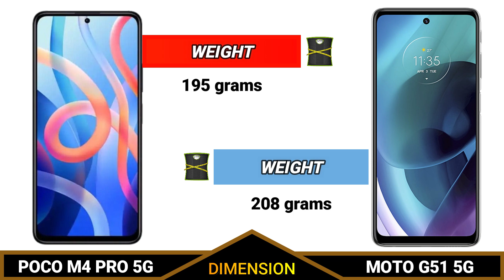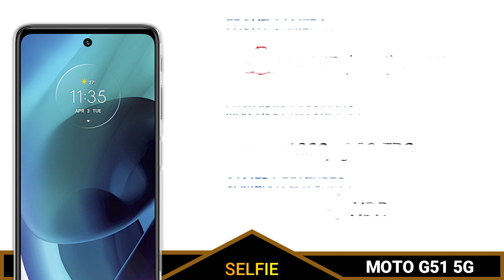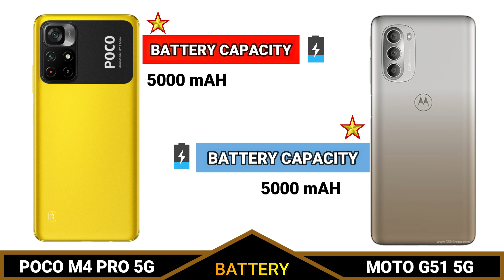POCO M4 PRO 5G VS MOTO G51 5G _ Full Detailed Comparison _Which is best Smartphone?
In this video we going to compare POCO M4 PRO 5G VS MOTO G51 5G   Specifications, and find out which is best.
This phone Specification Comparison is fully based on the Specification between the result may vary in the real time usage, watch complete video to find out which area where the both phones POCO M4 PRO 5G VS MOTO G51 5G did well and see which phone is best for you to Buy.Techcollar POCO M4 PRO 5G VS MOTO G51 5G Specification to Comparison and find which is better in terms of Camera test and Speed test in an explanation way of approach.
In this Video we compared POCO M4 PRO 5G VS MOTO G51 5G Specification comparison
POCO M4 PRO 5G VS MOTO G51 5G Performance
POCO M4 PRO 5G VS MOTO G51 5G Specification
POCO M4 PRO 5G VS MOTO G51 5G Display
POCO M4 PRO 5G VS MOTO G51 5G Processor
POCO M4 PRO 5G VS MOTO G51 5G camera
POCO M4 PRO 5G VS MOTO G51 5G Gaming
POCO M4 PRO 5G VS MOTO G51 5G Storage
POCO M4 PRO 5G VS MOTO G51 5G Price in India
POCO M4 PRO 5G VS MOTO G51 5G Pros and cons
POCO M4 PRO 5G VS MOTO G51 5G speed test
POCO M4 PRO 5G VS MOTO G51 5G camera test
POCO M4 PRO 5G VS MOTO G51 5G comparison

SOCIAL